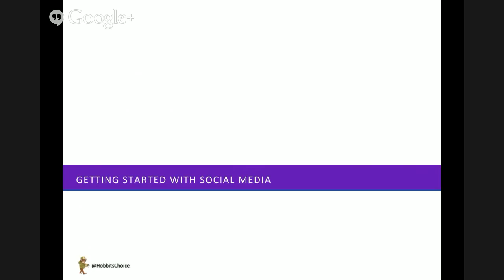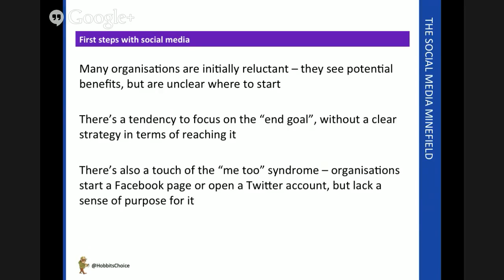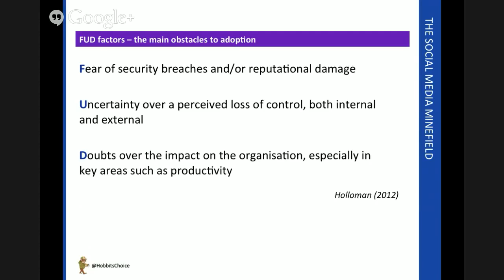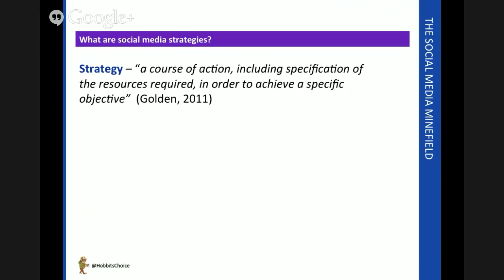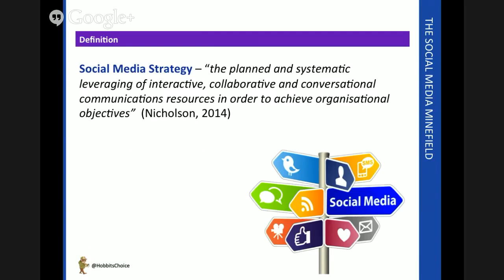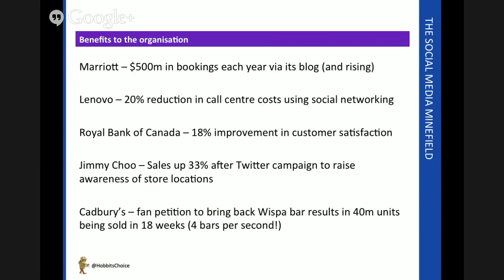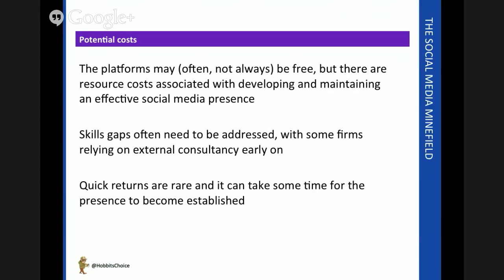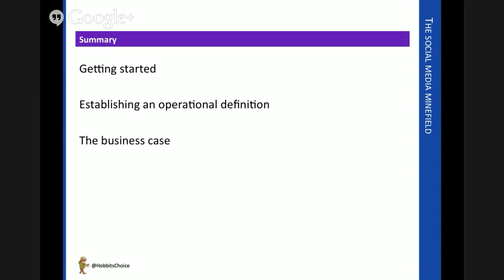The Social Media Minefield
Dr Mike Nicholson